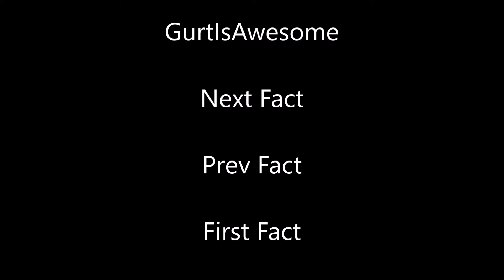What's So Great About Remembering Stuff - Fun Fact #5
Fun fact 5 forgetting stuff like its my job.

What's so great about remembering stuff? I can't think of a thing.